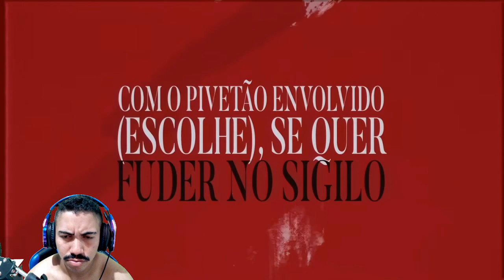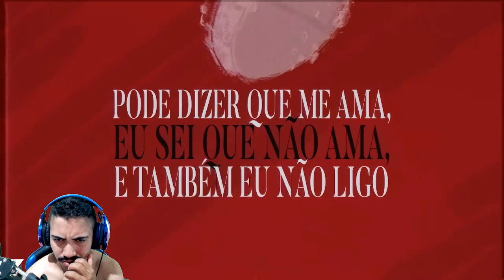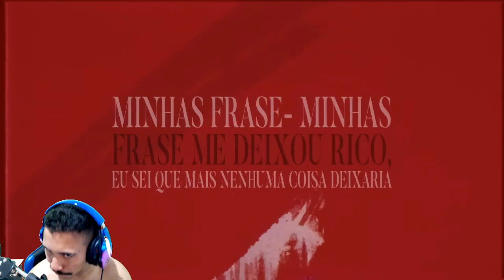REACT - Leviano - Dropa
dropa